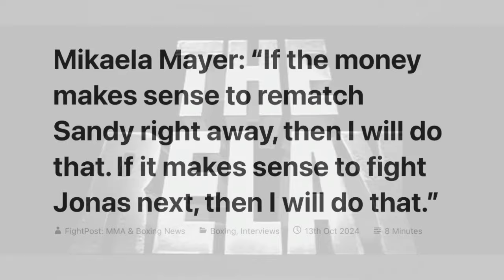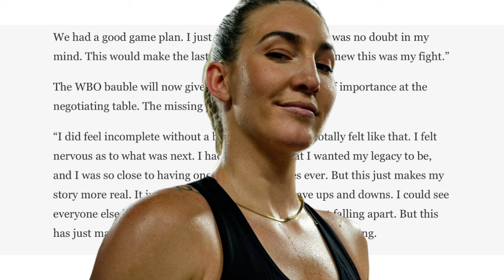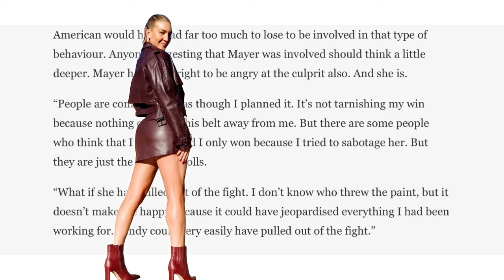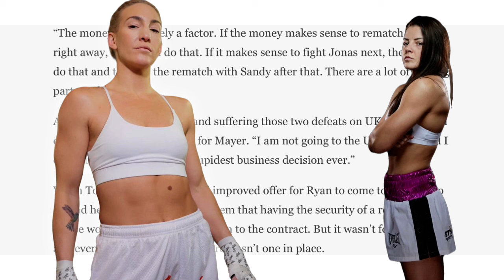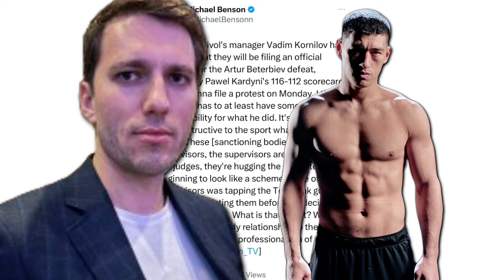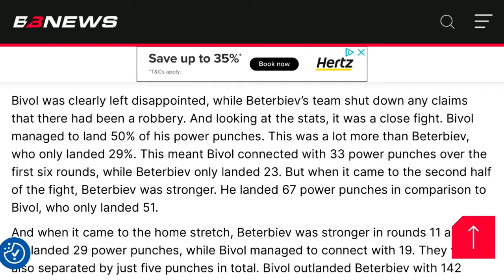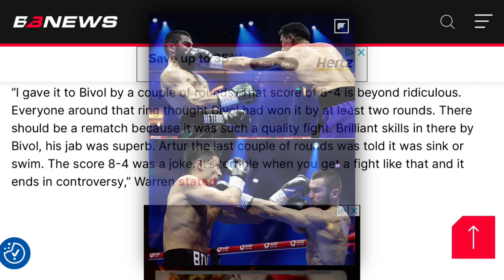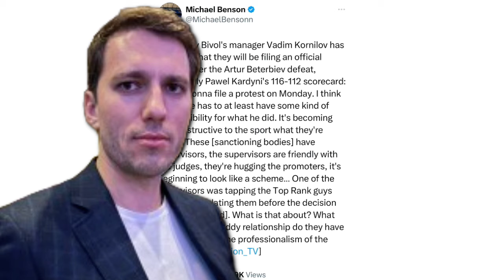THE RELAY: Mayer vs Ryan/Jonas rematches, Kornilov cries foul play - Beterbiev vs Bivol robbery?